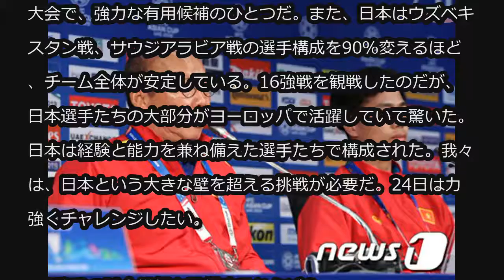‹アジア杯2019›日本戦控えて会見に臨んだベトナム代表パク監督 「恐れず戦いたい」 (1/24)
‹アジア杯2019›日本戦控えて会見に臨んだベトナム代表パク監督 「恐れず戦いたい」

アジアカップ8強戦＝日本戦を控えるベトナム代表のパク・ハンソ監督（60、韓国）が、試合を翌日に控えて公式記者会見に出席した。

　以下、パク・ハンソ監督の一問一答。

－日本戦を控えた覚悟は？
ベトナムの立場としては、ピンチでありチャンス。日本は今大会で、強力な有用候補のひとつだ。また、日本はウズベキスタン戦、サウジアラビア戦の選手構成を90％変えるほど、チーム全体が安定している。16強戦を観戦したのだが、日本選手たちの大部分がヨーロッパで活躍していて驚いた。日本は経験と能力を兼ね備えた選手たちで構成された。我々は、日本という大きな壁を超える挑戦が必要だ。24日は力強くチャレンジしたい。

－8強戦の試合様相を予想するならば？
日本は積極的に我々をプレーで苦しめ、我々はそれを止めるのが大変だろう。日本が全ての戦力面で優位である。

－選手時代、日韓戦の思い出は？
選手時代、代表チームはファランとチュンムに分かれていた。少しの間、ファランチームで活躍していたころ、東京で開かれた日韓定期戦に交代選手としてプレーした経験がある。

－韓国人であるがゆえ、日本戦に臨む覚悟は特別なのでは？
私の祖国は韓国だが、いまはベトナムの監督。韓国と日本の間にはいくつかの事由があるが、最も重要なことがベトナムの監督としての役割を果たすこと。ベトナムサッカーの監督職に集中したい。

－今大会での最終目標は？
当初、今回のアジアカップは組別リーグ突破を目標としていた。1次目標は達成した。チームの戦力というものが短期間で発展するのは難しい。日本を相手に、選手たちが成長において経験となればよい。

－日本戦での勝利は「奇跡」と考えているか？
専門家たちが見ると、勝てる確立はわずかだろう。しかし、私とコーチングスタッフは日本に勝つため努力している。選手たちは24日の日本戦で、恐れることなく戦ってくれるはず。日本との戦いに勝つためにベストを尽くす。